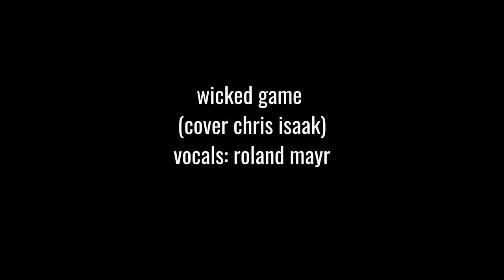wicked game (cover chris isaak)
vocals: roland mayr
video: "Love On The Balcony" by Kun Yu Ng.and Joshua Hyunwoo Jun | CGMeetup